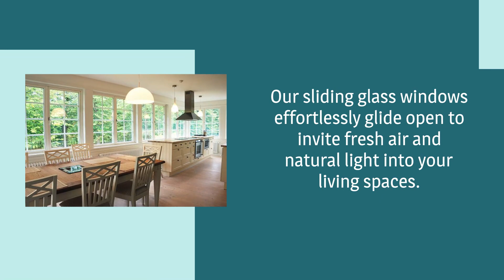Swanson Windows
At Swanson LLC, we care about the small details and work to maintain the integrity and style of your home and our windows and installations are made to last.